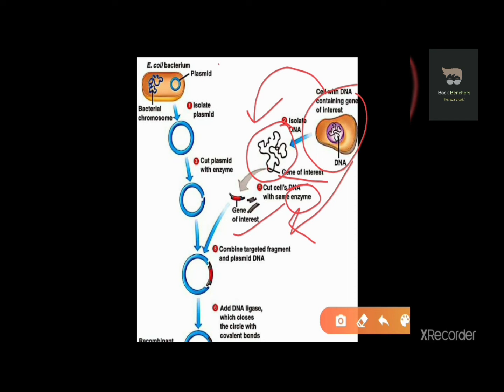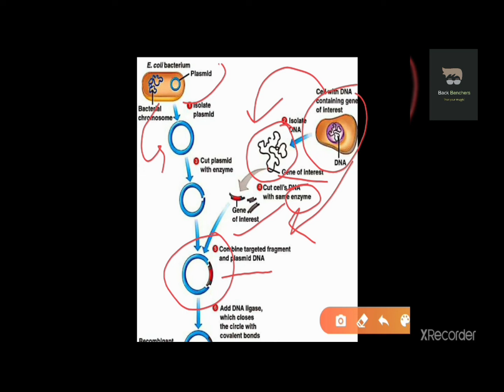RECOMBINATION DNA TECHNOLOGY -01 | BIOTECHNOLOGY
Recombinant DNA technology or gene cloning is a new born discipline of science which aims to alter the heredity apparatus of a living cell.

It is also popularly known as genetic engineering which is performed under highly controllable laboratory conditions so that the cell can pet form completely new functions.

For PDF of this lecture

JOIN US